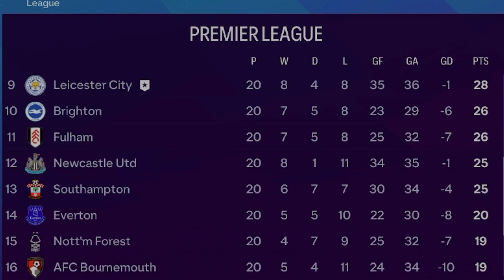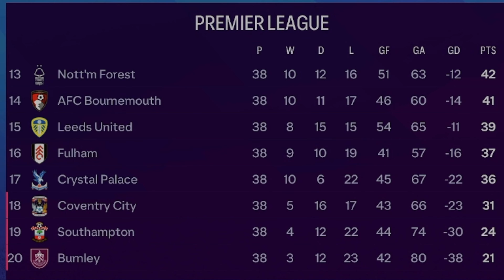Rebuilding Leicester until WE win the LEAGUE!!!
In this video, I take on the challenge of rebuilding Leicester City on FC24 until they win the league! Watch as we strategize transfers, develop young talents, and face intense matchups on our journey to the top of the Premier League. Will we recreate the magic of 2016 and bring glory back to the King Power Stadium? Tune in to find out!

Watch: AT/youtube